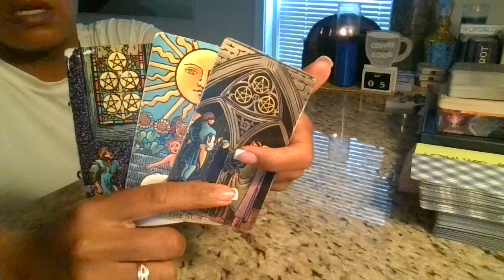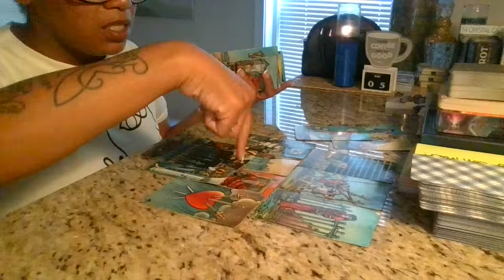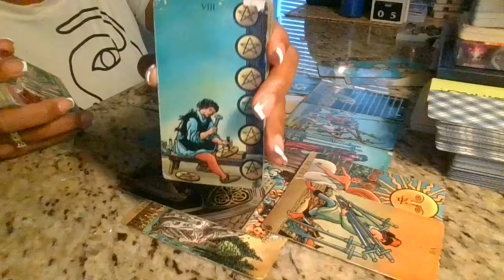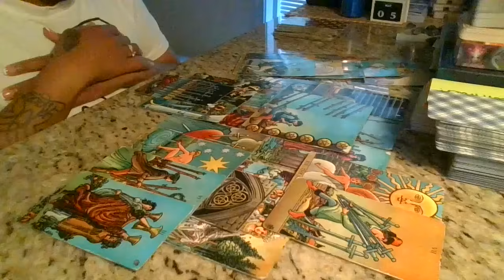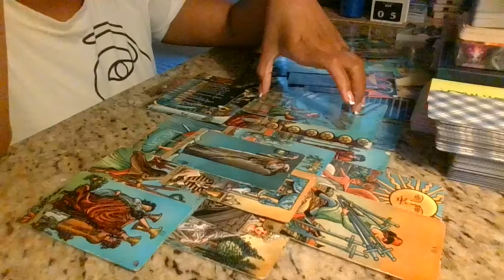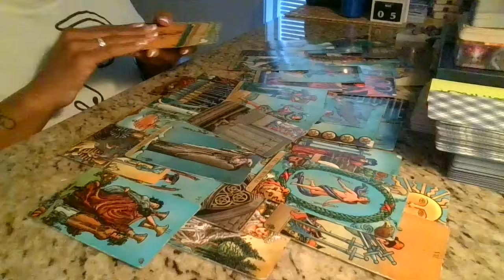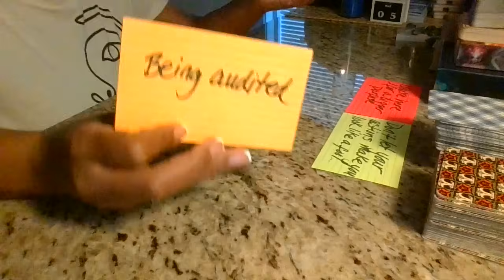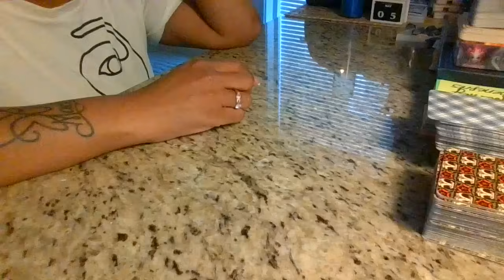Investigators found hidden documents regarding hidden deaths..Being outed 4 serial hate crimes